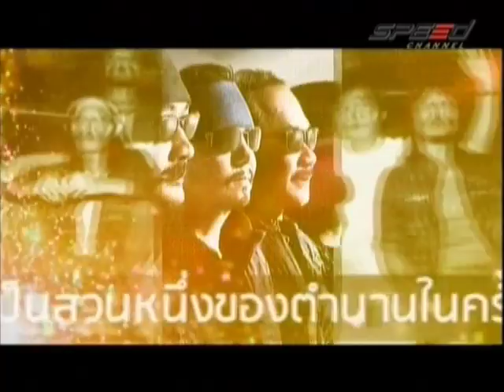RaceShow 29.08.14 Break 1